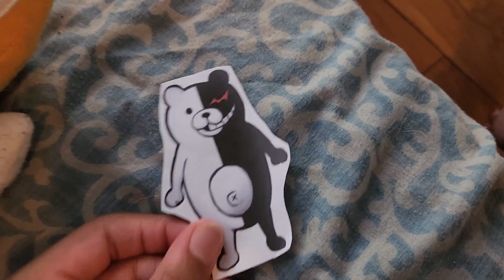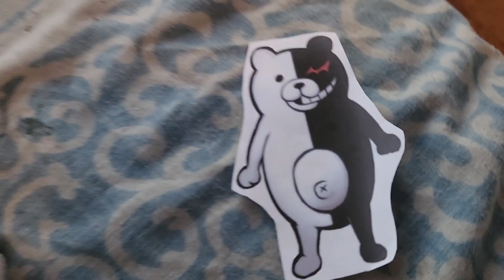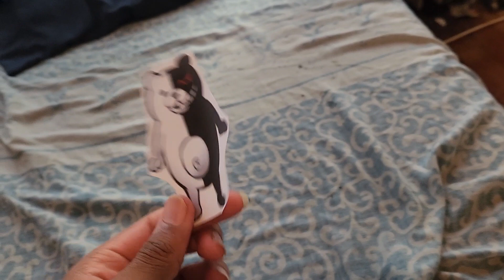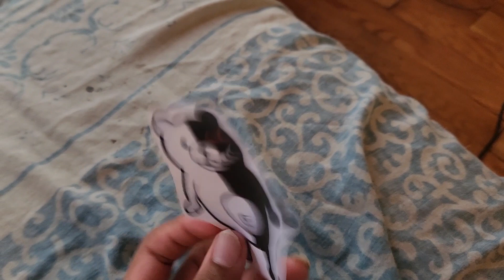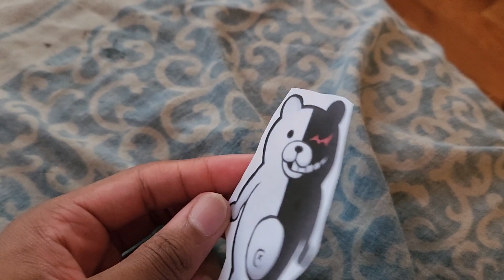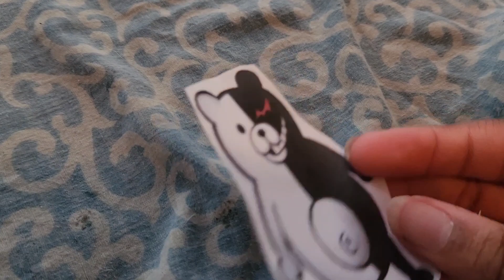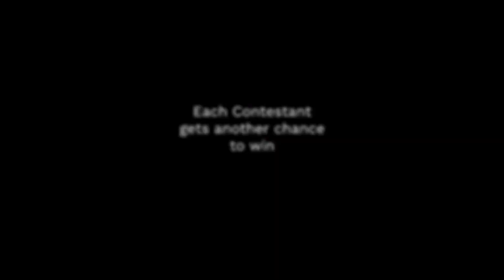My Channel's Version 4.0.0 Update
0:00 Intro
3:06 Danganronpa Plush (V2 and V3 Cast Revealed)
6:37 Battle For Toy Island (+Season 6 Cast Reveal)
12:42 The Future of My Channel
13:21 Outro